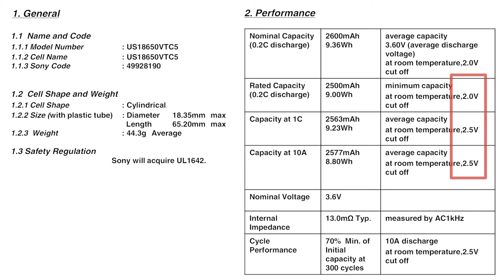Capacity and over discharge test of Makita 5Ah and 6Ah batteries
So quick video on the real capacity and cut off voltage for 6Ah and 5Ah Makita batteries.

I've made this test because there is undergoing project of creating Makita Power station - for 230V inverter.